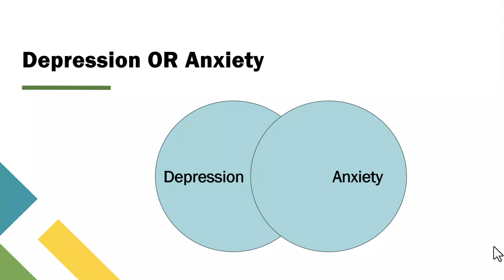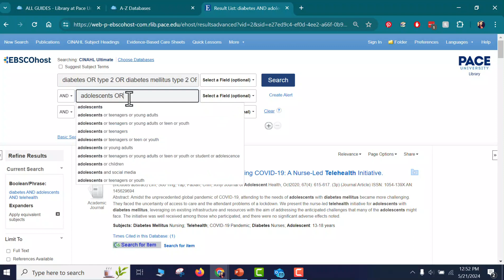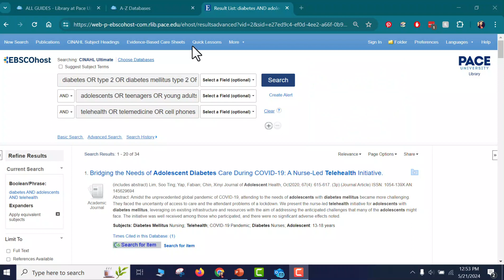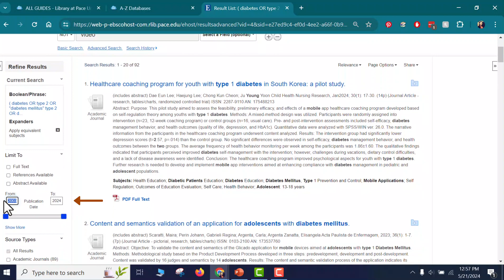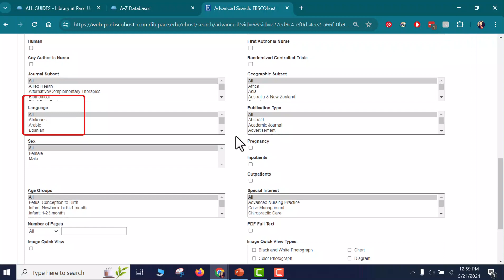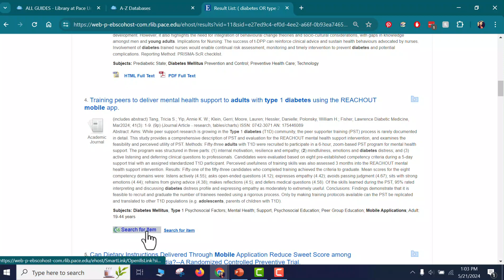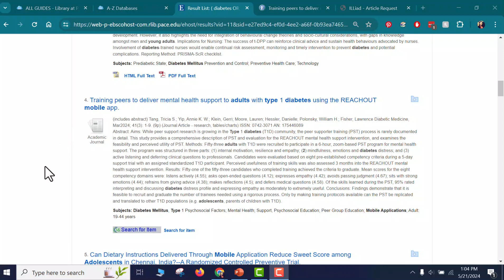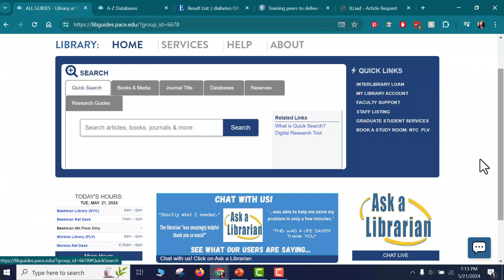Intermediate Searching & Boolean Operators in CINAHL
In this video, we will perform an intermediate search in the CINAHL database using multiple terms, Boolean operators, and filters.

0:12 - What are Boolean operators - AND/OR/NOT?
1:19 - Accessing CINAHL
1:43 - Example PICO/research question
2:06 - Performing a search using the AND operator
2:40 - Adding terms using the OR operator
4:15 - Truncation and quotation marks strategies
5:45 - Using the NOT operator to exclude results
6:27 - Using basic filters to limit results
8:30 - Reviewing search results for evidence
9:27 - Finding full text of articles
12:25 - Saving searches and groups of articles

For more videos on using filters in CINAHL or more advanced searching, see our CINAHL playlist on the Pace University Library account